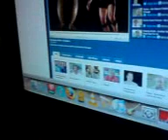Robby's hair comparison with Wally Thompson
Scrumcast regular Robby fears for his beautiful locks as it appears Wally Thompson may be trying to copy his hair do which mean a certain hair cut...